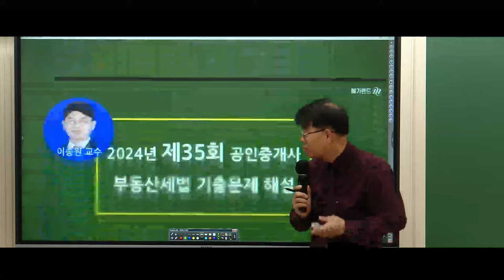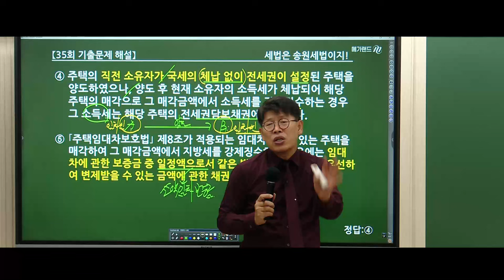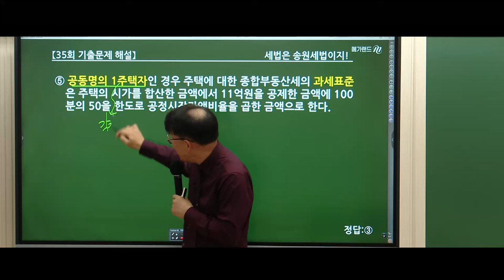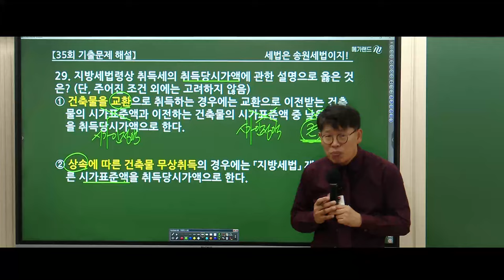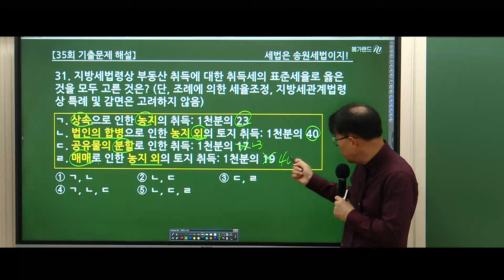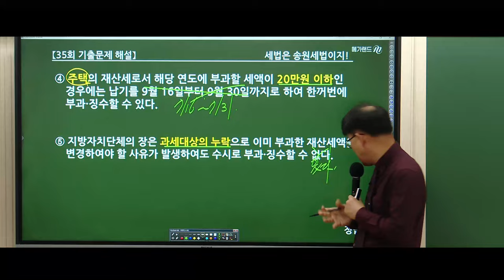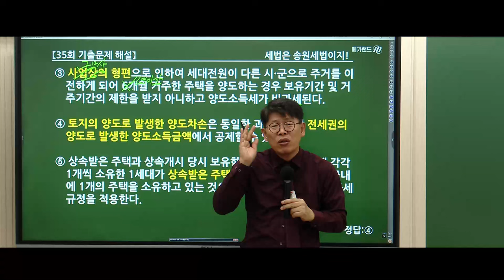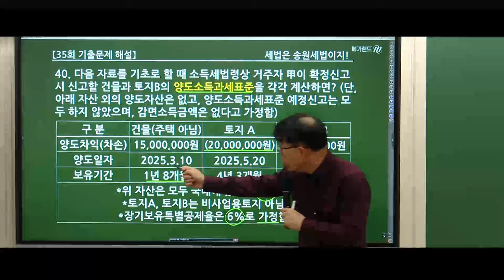[공인중개사 김포중앙] 세법의 신! 이송원교수의 [제35회 공인중개사 부동산세법 기출문제] 심층분석! 💛제36회 부동산세법은 이송원교수님의 [스마트패스]로 준비하세요~